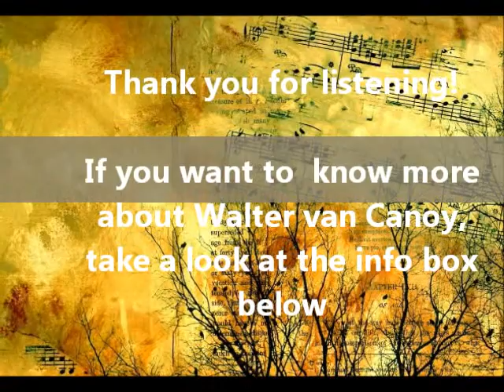Walter van Canoy - Hör mein Lied Violetta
Walter van Canoy (real/official name: Wouter Canoy, 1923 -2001), was born in Nijmegen in the Netherlands. His wife Wiesje Canoy-Bollen (my grandmother) made a book about his life, called: 'Suddenly I was a singer'. This book is currently released and available here:

In 1942, Wouter Canoy has to go into hiding as a nineteen-year old boy. When that becomes too dangerous, he decides to flee to America. Instead of America, he ends up in Vienna, famished and without any papers. The Swedish consulate provides him a passport in which his profession is written down as 'Singer'. This appears to have major consequences for his future. He survives bombardments and several dangerous situations, partly thanks to his humour, creativity and persistance.

After war he follows the course 'Music and theatre' at the Academy in Vienna. As 'Walter van Canoy' he performs frequently in operas and operettas in Austria, Germany and the Netherlands.

Back in the Netherlands (1959) he does plays and musicals as 'My Fair lady' and 'Man of La Mancha', with actors as 'Ank van der Moer', 'Wim Sonneveld' and 'Guus Hermus'. More than twenty years he acts as Troubadour.

His record 'Walter van Canoy':

1. Ich tanze mit dir in den Himmel hinein
2. Hör mein Lied Violetta
3. Chianti - Lied
4. Flüsterndes Silber
5. The Holy City
6. Mater Dolorosa
7. Idéale
8. Si vous l'avez compris
9. Fiume
10. Solingae
11. Tre Giorno
12. Duizenden mandolinen
13. Jij bent mijn droom
14. Mandolino
15. Cara Mia
16. Simonetta
17. Voor elk zijn Dulcinea
18. De Profundis